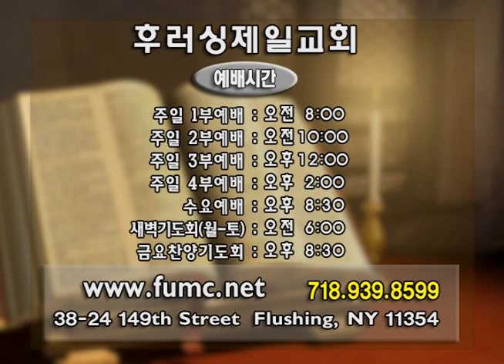(단비TV) 김중언목사-세월을 아끼라